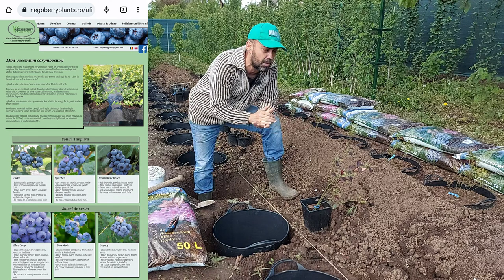PLANTARE AFIN ÎN GHIVECI ÎNGROPAT ÎN PĂMANT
Există foarte multe SOIURI DE AFIN care pot fi cultivate în ţara noastră, însă cei de la PEPINIERA NEGOBERRY PLANTS NEHOIU BUZĂU mi-au recomandat trei soiuri, având în vedere că eu cultiv afini pentru consum propriu. Cele trei soiuri pe care le-am plantat la mine în grădina sunt AFIN DUKE, AFIN BLUE CROP şi AFIN LEGACY.
Pe site-ul celor de la NEGOBERRY PLANTS veţi găsi următoarele SOIURI AFIN, în funcţie de perioada de fructificare: AFIN DUKE, AFIN SPARTAN, AFIN HANNAH'S CHOICE, AFIN BLUE CROP, AFIN BLUE GOLD, AFIN LEGACY, AFIN CHANDLER, AFIN PINK BLUEBERRY, AFIN BLUEJAY, AFIN ELLIOT, AFIN BRIGITTA şi AFIN NELSON.

Indiferent de forma de prezentare comercială, unele pepiniere oferind material săditor de AFIN CANADIAN, AFIN AMERICAN sau AFIN SIBERIAN, recomandarea mea este să cumpăraţi doar material săditor sub forma de AFIN LA GHIVECI de la o pepiniera autorizată, menţionând scopul pentru care doriţi să cumpăraţi AFIN DE CULTURĂ. Şi solicitaţi să vi se recomande unul sau mai multe SOIURI DE AFIN în funcţie de tipul de CULTURĂ DE AFIN, pentru consum propriu sau PLANTAŢIE AFIN cu scopul comercializării afinelor.

PLANTARE AFIN ÎN GHIVECI. Există două variante de plantare pentru înfiinţarea unei plantaţii de afin, prima fiind AFIN ÎN GHIVECI, iar a doua fiind în biloane. Eu am ales prima varianta, PLANTAREA AFINILOR ÎN GHIVECI DIN PLASTIC NEGRU (coş negru 42 litri cu două mânere), astfel încât să pot controla aciditatea din turbă fără a face tratamente solului pentru scăderea PH-lui. Substratul în care se face PLANTAREA AFINILOR trebuie să fie TURBĂ ACIDĂ din conifere, care să aibă un PH între 3,5 şi maxim 5,5, iar pentru un consum mai mic de apă, eu am ales să îngrop ghivecele de afin în pământ, astfel încât avaporarea apei din turbă să fie mai lentă.

BENEFICII AFINE. Afinele sunt foarte bogate în ANTIOXIDANŢI, conţin vitamina C, vitamina B, vitamina A, Vitamina E, cupru, seleniu, zinc şi fier. De asemenea, afinele stimulează sistemul imunitar, previne apariţia infecţiilor şi combat celulele canceroase. Acestea sunt doar câteva dintre beneficii, astfel că vă recomand tuturor, celor care aveţi o grădină, să cultivaţi afin pentru consum propriu.

Urmatorul clip pe care îl voi face cu mica mea PLANTAŢIE DE AFIN va fi când voi aplica un INGRAŞĂMÂNT PENTRU AFIN pentru a stimula creşterea de noi lăstari care vor rodi anul viitor.